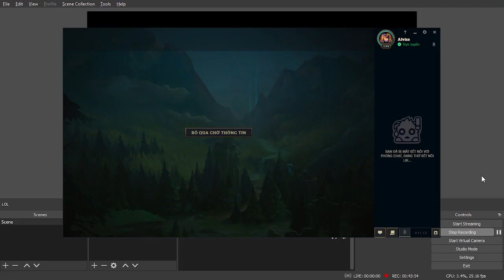Zed siêu phẩm cân team